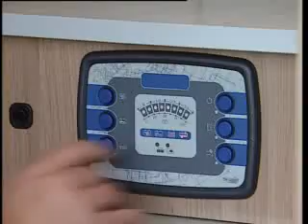Elnagh CPT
Autocaravana para usuarios de silla de ruedas